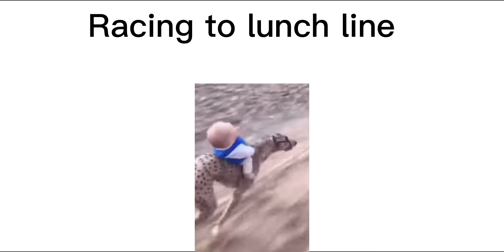School slander pt.1